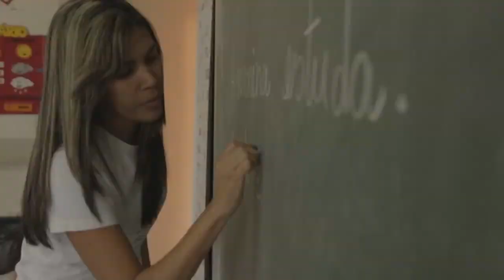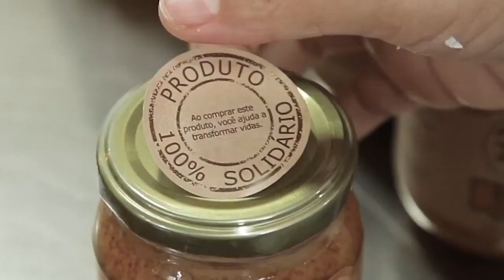Alcione Albanesi fala sobre empreendedorismo social